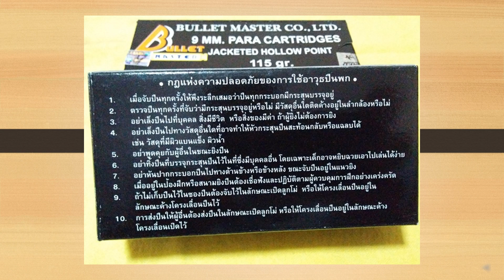กฏความปลอดภัยของการใช้อาวุธปืน